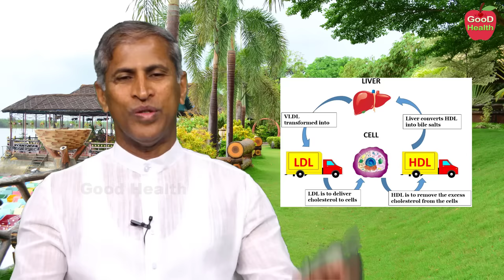చెడు కొలెస్ట్రాల్ కరగాలంటే|LDL|Bad cholesterol removal|Manthena SatyanarayanaRaju Videos|GOOD HEALTH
మీ ఆరోగ్య సమస్య ఏదైనా, ఎలాంటి వ్యాధికి అయినా పరిష్కారం కావాలనుకుంటున్నారా.. డా. మంతెన సత్యనారాయణ రాజు గారి ఆశ్రమంలోని ప్రముఖ నేచురోపతి డాక్టర్లు మీకు అందుబాటులో ఉంటారు. . ప్రతి రోజు ఉదయం 7 గంటల నుంచి రాత్రి 9 గంటల మధ్య ఫోన్ నెంబర్ 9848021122 కి ఫోన్ చేసి మీ సమస్యలకు పరిష్కారాలు తెలుసుకోవచ్చు. దీంతో పాటు  డాక్టర్ మంతెన సత్యనారాయణ రాజు గారి ఆశ్రమంలో ట్రీట్ మెంట్ వివరాలు తెలుసుకోవాలనుకుంటే  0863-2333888 కి ప్రతి రోజు ఉదయం 6.30 గంటల నుంచి రాత్రి 8.30 గంటల మధ్య ఫోన్ చేసి వివరాలు తెలుసుకోవచ్చు.

Manthena Satyanarayana Raju Speaks About Natural Ways to being Healthy. SatyanarayanaDiet With out salt. Dr. Manthena Satyanarayana Raju Arogyalayam in Vijayawada is one of the biggest Nature cure hospital in India established by Dr. Manthena Satyanarayana Raju.